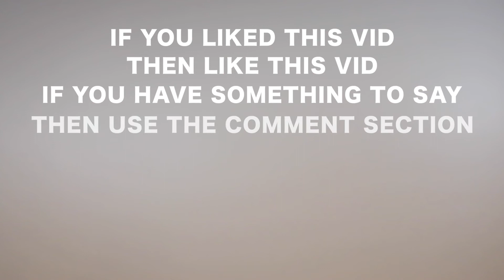BECOME AN ACTIVIST - 6 Easy Steps!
This video teaches you HOW TO BE AN ACTIVIST in just 6 easy steps! Activism is fun! Activism is the coolest and trendiest hobby a person can have. Start being an activist today with Jason Albert's super helpful tutorial.